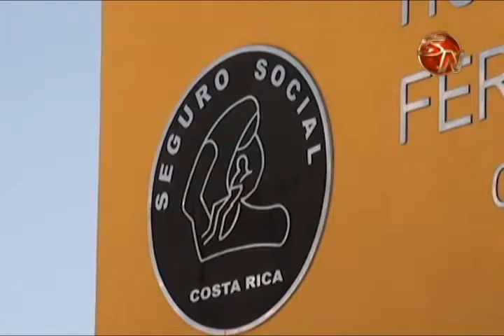Pacientes trasladados del hospital Escalante Pradilla a otros nacionales sin atrasos por hundimiento